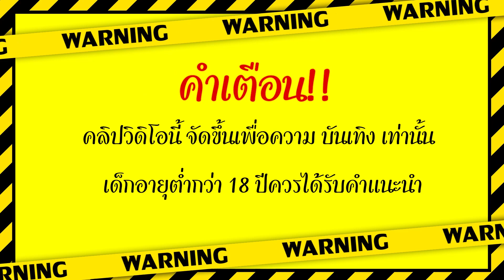สล็อต PG : Lucky Neko ➤ ซูชิจัดหนักจัดเต็ม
นั้นเองนะครับผม วันนี้มาปั่น เกม Lucky Neko

00:00 intro
00:06 คำเตือน
01:00 เริ่มเกมส์ล็อต
05:00 จบเกมส์สล็อต